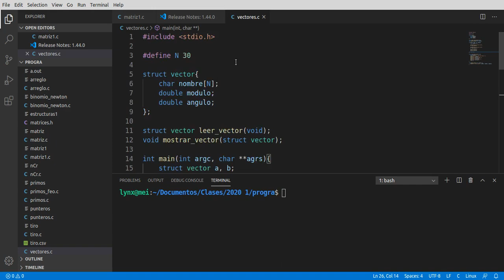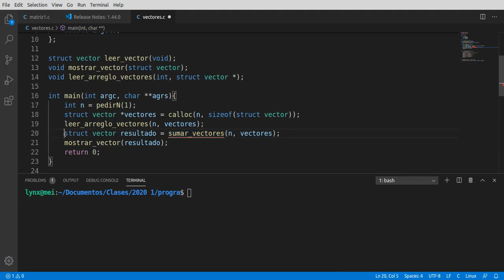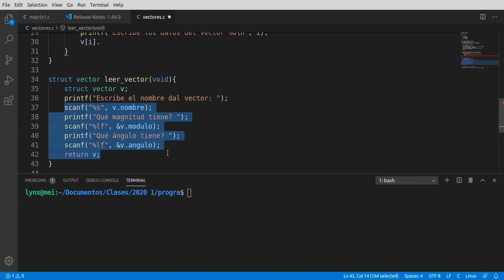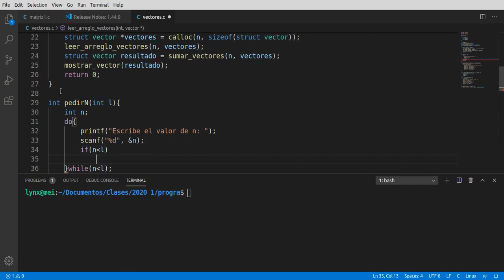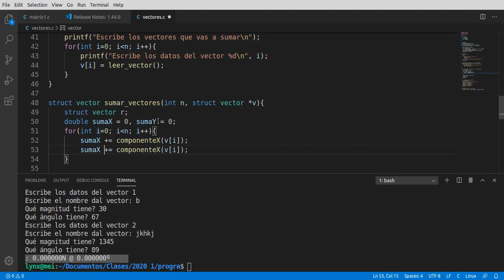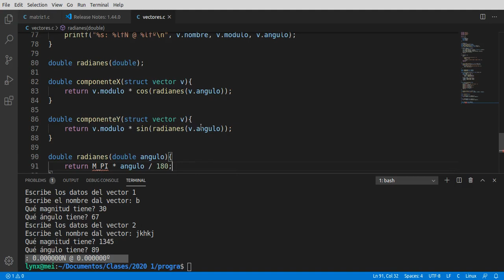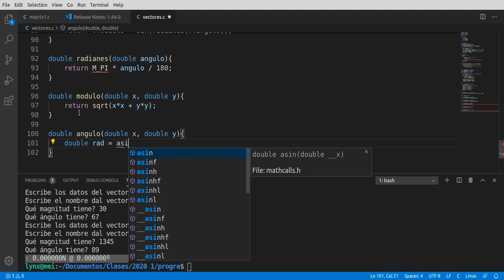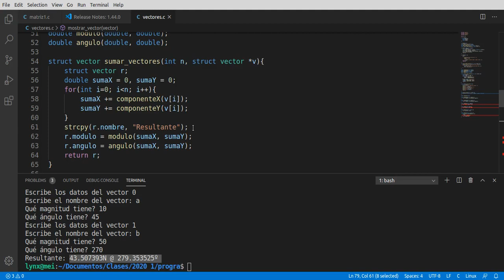Arreglos de estructuras: suma de vectores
Ejemplo de uso de arreglos de estructuras en lenguaje C, se implementó una suma de n vectores.